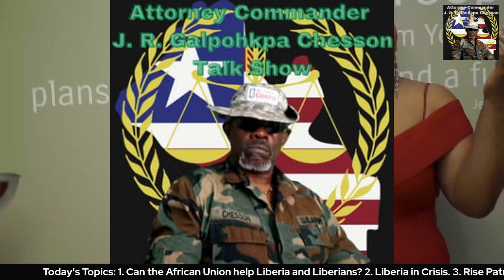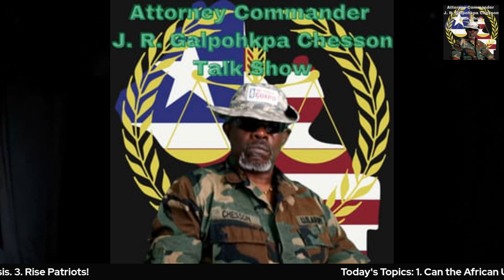Attorney Commander J. R. Galpohkpa Chesson Talk Show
Today's Topics:  1. Can the African Union help Liberia and Liberians?  2. Liberia in Crisis.  3. Rise Patriots!

Attorney Commander J. R. Galpohkpa Chesson Talk Show is a production of The Pepper Bird Magazine and Chesson Worldwide Communications 360. It is a communities' effort to address, and, if possible resolve, issues, concerns and problems within the African, African American and greater American communities. In order to accomplish this mission, Attorney Commander Chesson Show focuses on interviews with various communities' leaders, news and incidents reports, stories of massive unrestricted and rampant corruption by governments' (US and Liberian) officials, etc.

Attorney Commander J. R. Galpohkpa Chesson is the host. He is a United States Army Veteran (Ranger), and a Liberian lawyer/attorney. He teaches, advocates, and is an activist, for Black communities.